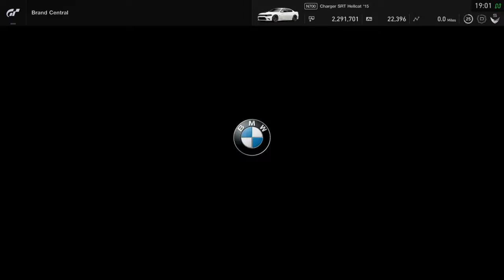GT Sport - BMW E30 M3 First look